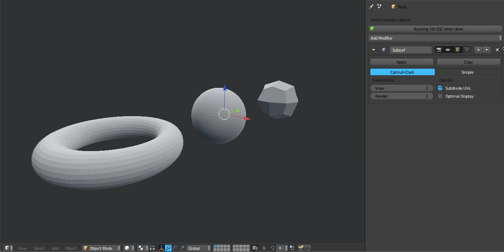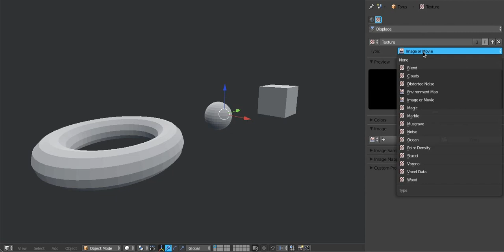MultiMod DEMO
MultiMod is a powerful addon that enables you to change modifier settings from multiple objects at once, in realtime!